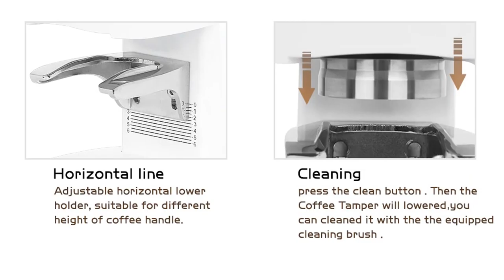Top 5 Coffee Tampers Review Online with Discount Price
01.Stainless Steel Coffee Tamper Press Flat Base Espresso Beans with Hand Press

02.58MM Automatic White/Black Coffee Tamper

03.Coffee Tamper 58mm Tools Press Level Espresso Tamper

04.Steel With Power Supply Tamper Coffee Tool

05.58.35mm/58.5mm Stainless Steel Coffee Tamper